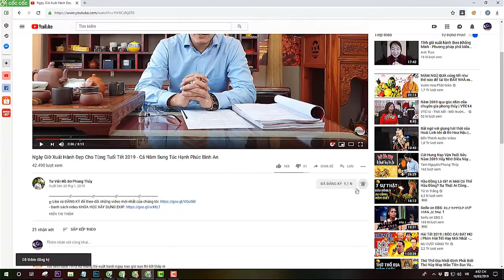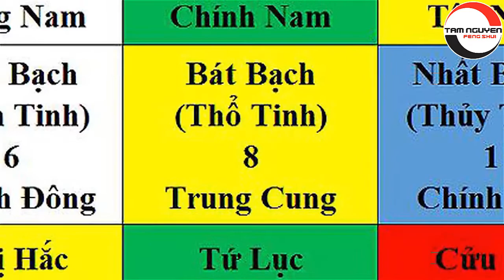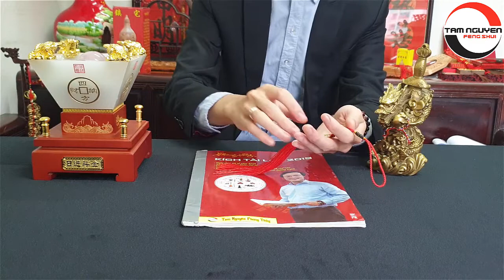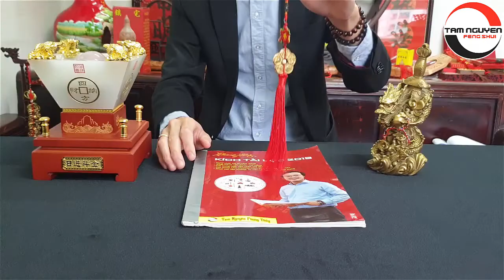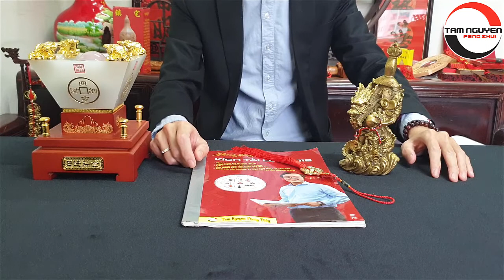Tư Vấn Phong Thủy Nhà Hướng Nam Năm 2019 - Không Thể Bỏ Qua Nếu Bạn Đang Muốn Xây Nhà - Sửa Nhà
1. Tư vấn phong thủy nhà cửa, văn phòng, công ty - Bao gồm lập hồ sơ thiết kế kiến trúc
2. Tư vấn phong thủy nhà máy, quy hoạch khu đô thị
3. Tư vấn Phong thủy nhà thờ, đình, chùa, miếu, phủ
4. Tư vấn Tứ trụ, bát tự, Tử vi
5. Dịch vụ đặt tên công ty, tên thương hiệu, Logo nhận diện thương hiệu
6. Cung cấp Vật phẩm phong thủy, pháp khí phong thủy, Nguyên liệu - vật tư sản xuất - chế tác Vật phẩm phong thủy.
7. Dịch vụ xem ngày cưới hỏi, khai trương, ký hợp đồng.
8. Dịch vụ khai quang, điểm cốt, nạp khí cho vật phẩm phong thủy
9. Đào tạo Phong thủy, Tứ trụ, Dịch học, Tử vi, Tướng học

Xem thêm những nội dung hay:
▶XEM NGÀY SỬA NHÀ, CHỌN NGÀY TỐT SỬA CHỮA NHÀ THEO TUỔI